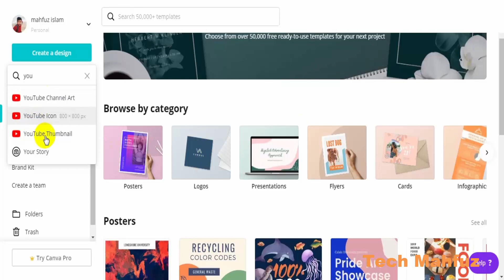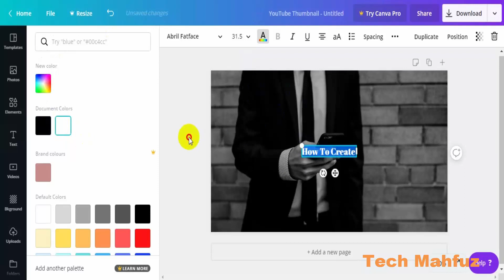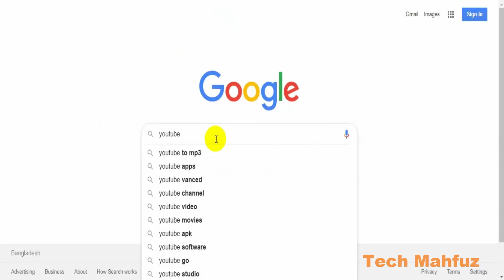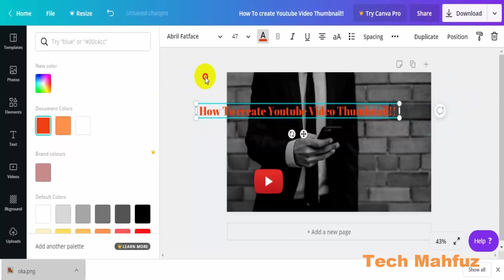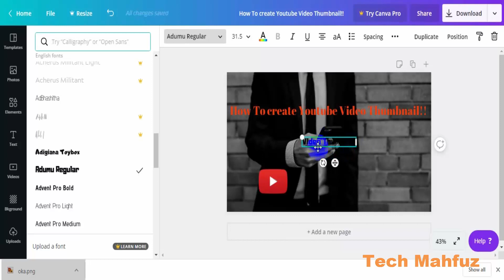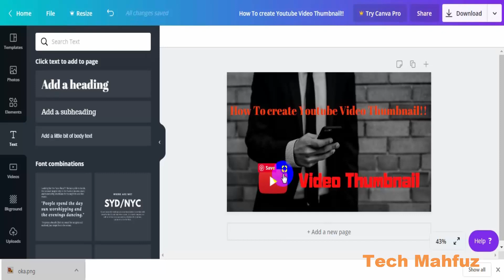How To Make YouTube Thumbnails For Free Online easy way to create youtube thumbnail bangla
in this video i will show you how to create attractive and seo friendly youtube video thumbnail free for online. its very easy and simple

youtube thumbnail maker online free

video thumbnail generator online

free youtube thumbnail maker